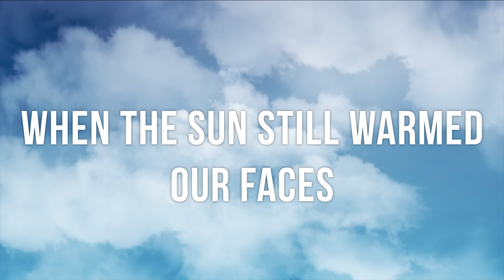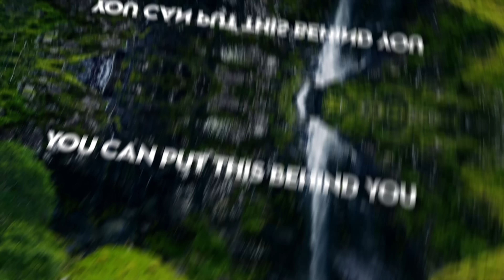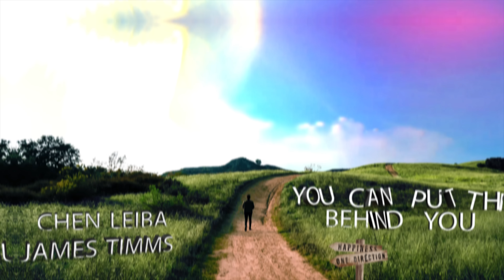Chen Leiba Ft. James Timms - You Can Put This Behind You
Chen Leiba with a new single hosts the singer James Timms in the song "You Can Put This Behind You".

:Song Credits
Composers & Lyrics: Chen Leiba, James Timms
 Arranger & Produced: Chen Leiba
Keyboards & Programing: Chen Leiba
Guitars : Tomer Asulin
Singer : James Timms
 Mix & Mastering: Gilad (Marko) Markovich

Video Credits:
Animations & Graphic : Yaki Eliyayev

Lyrics :
We remember the days when the sun still warmed our faces
We remember the ways we wasted our days away
When we look back now it all seems so simplistic
When it all calms down we’ll waste our days again

Don't you feel alone
Don't you feel like stone
When this ends we’ll soar
Soon we’ll be through the door

We’re living through history
Through tears Through misery
But the sun will soon shine through
You can put this behind you

Losing my mind, never stops it only races
you know it’s cruel to be kind,
but that don't make it less heavy